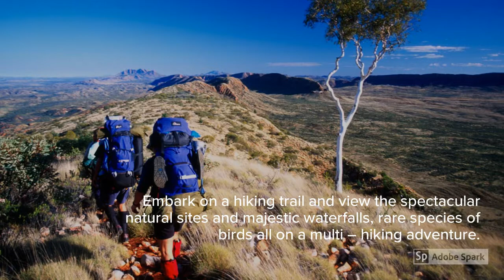Explore Tasmania with Exotic Travel Club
Australia, being the sixth largest country on the planet and the only one among largest nations which is surrounded by water occupies about 5% of the world’s land mass. Australia is an island nation and includes the island of Tasmania and some other small islands as well. Australia has a developed modern market economy and has had one of the most outstanding economies of the world in recent years with high-growth, low-inflation and low interest rates. With its abundant physical resources, Australia has enjoyed a high standard of living since the nineteenth century. Australia is a major exporter of agricultural products, particularly wheat and wool, minerals such as iron-ore and gold, and energy in the forms of liquified natural gas and coal.

Exotic Travel Club Tasmania
Holiday in Tasmania
Things to go in Tasmania
Tasmania
Discover Tasmania
Tasmania Beaches

Address: Melbourne Victoria 3004, Australia